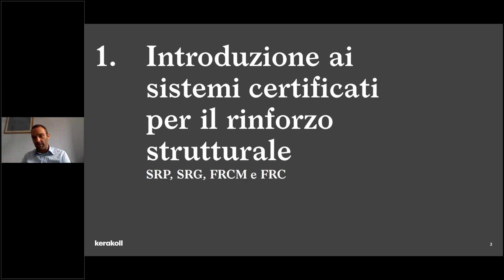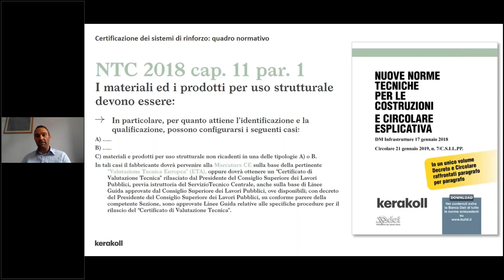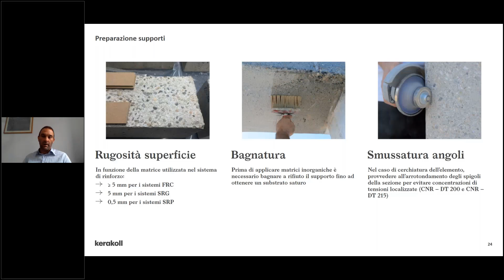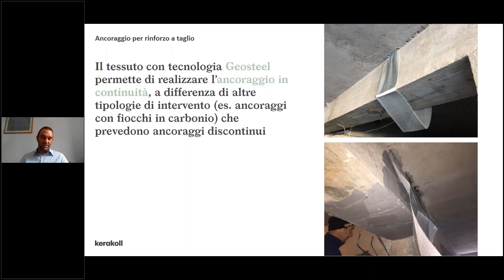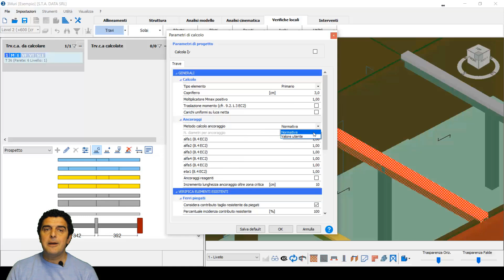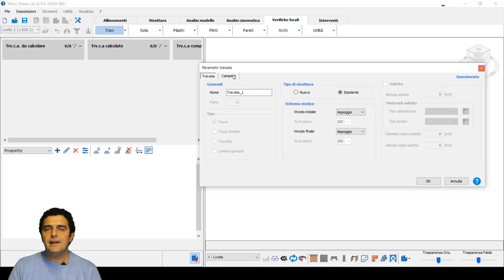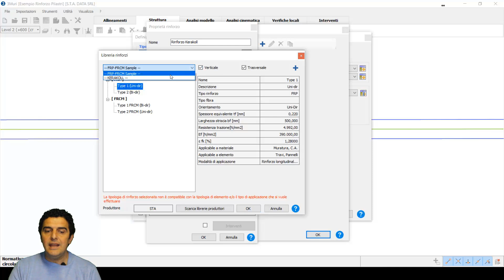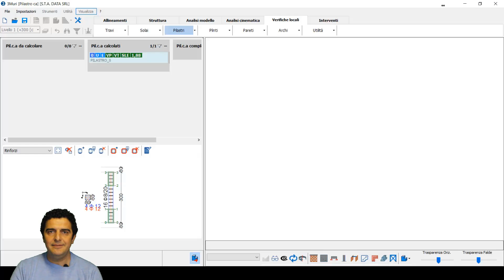3Muri Project e i sistemi in basso spessore Kerakoll: esempi con pilastri e travi in c.a.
3Muri Project e i sistemi in basso spessore Kerakoll: esempi di modellazione e rinforzo di elementi ad arco

Relatori:
Ing. Alberto Sandini (Kerakoll)
Ing. Paolo Palma (Technical Expert, S.T.A. DATA)

Se volete sempre rimanere aggiornati sui nuovi webinar S.T.A Data potete unirvi al nostro canale telegram.